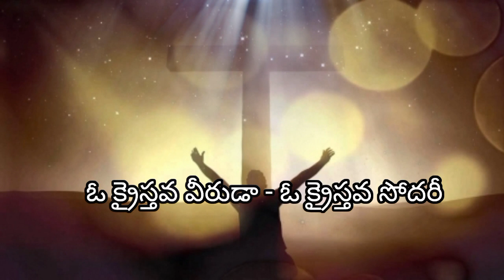ఓ క్రైస్తవా వీరుడా || living god songs|| O Kraisthava veeruda||special songs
Please Watch Our videos and Songs be blessed and share it to our friends

#Bhayamu ledhuga digulu ledhuga yesuni nammina vaariki##
##భయములేదుగా దిగులు లేదుగా  యేసుని నమ్మిన వారికి##

Prardhana Vinuvadavu naa yesayyaa
ప్రార్దన వినువాడవు నా యేసయ్యా